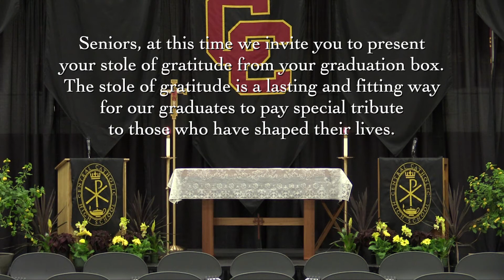Central Catholic High School Baccalaureate and Senior Slideshow (muted)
From Central Catholic in Portland, Oregon. The 2020 Senior Class Baccalaureate Mass, presented by Monsignor Murphy, followed by the 2020 Senior Slideshow. (note: The SENIOR SLIDESHOW WITH MUSIC WILL ONLY BE AVAILABLE FOR LIVE VIEWING. The Baccalaureate Mass will be available live and on-demand, with slideshow music removed for copyright reasons.)